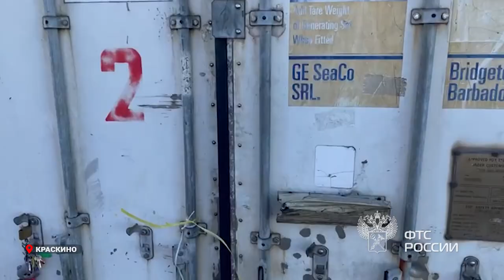Незаконный вывоз в Китай более 17 тонн мороженой рыбы предотвратили уссурийские таможенники.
Попытку незаконного вывоза в КНР 17,5 т мороженой рыбы стоимостью более 4,5 млн рублей предотвратили уссурийские таможенники. Предприниматель с Сахалина пытался вывезти партию мороженой кеты через пункт пропуска МАПП Краскино.